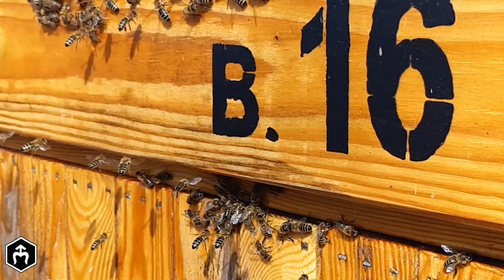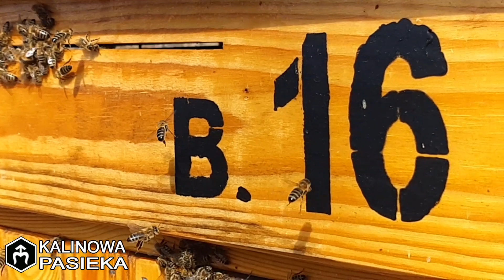Złodziejki - Pszczoły w zwolnionym tempie | #2 | Bees in slow motion - wrzesień 2022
Pszczoły w zwolnionym tempie | Bees in slow motion